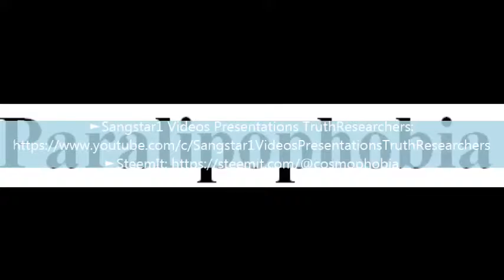To say a word Paralipophobia